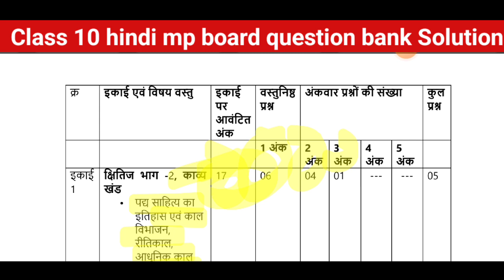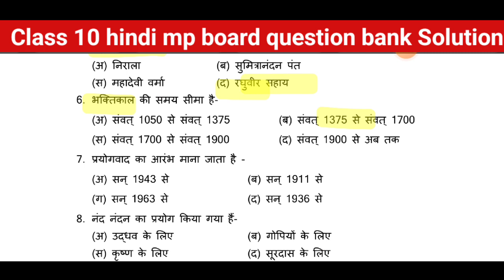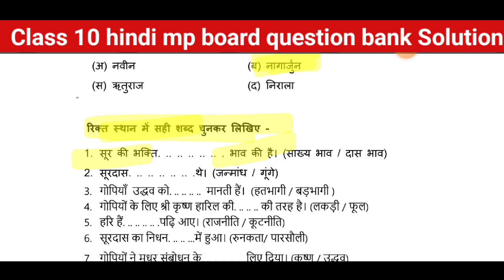कक्षा 10 हिंदी प्रश्न बैंक 2022-23 परीक्षा class 10 Hindi question bank solution 2023 MP part 1